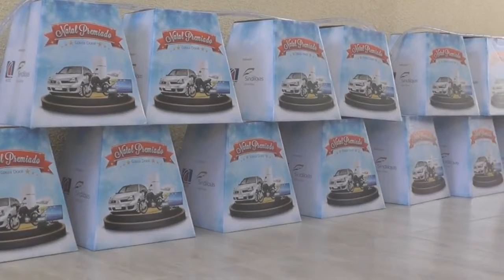NATAL PREMIADO ACCITA SERÁ LANÇADO DIA 19 DE NOVEMBRO.